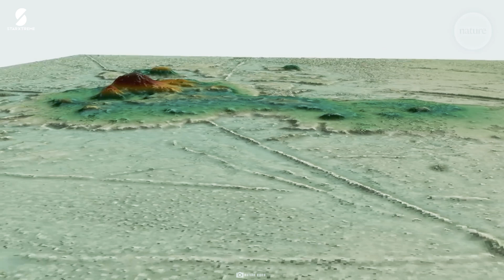Watch Before They Delete This.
What Scientists Just Discovered Deep In The Mexican Jungles SHOCKS The World
Ever since Europeans first arrived in the New World, there have been stories of legendary jungle cities of gold, ancient ruins that hide the strange secrets of advanced ancient civilizations.
In the Yucatan Peninsula, evidence of a long-forgotten civilization was everywhere: Beneath a Spanish convent. Underneath a street. Most of it was covered in vines and vegetation, reclaimed by the impenetrable jungle.
But as a pair of British-American explorers combed through the Yucatan Peninsula in the 1830s and 1840s, they soon became convinced the mysterious sites were major archaeological treasures.
Now, archaeologists who ventured deep within the Mexican jungles, have discovered ancient pyramid-like structures and temples.
And not just that, they found something more…